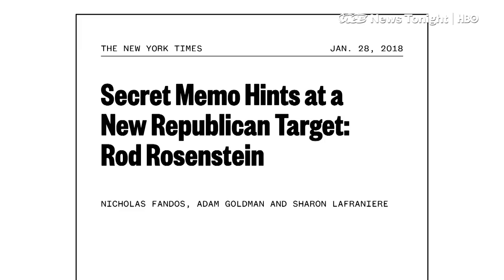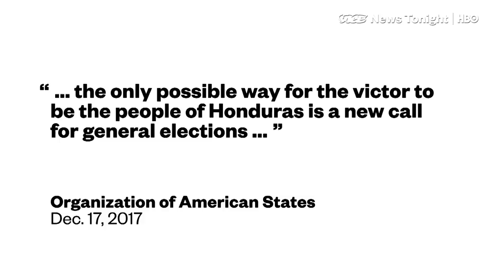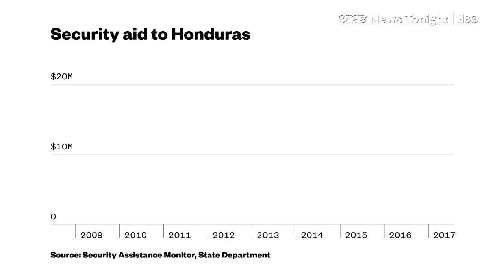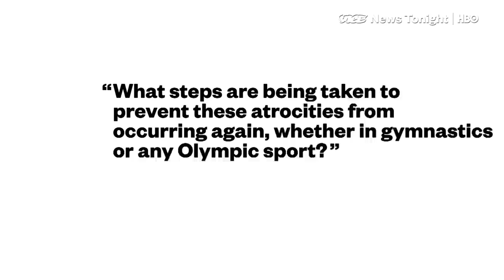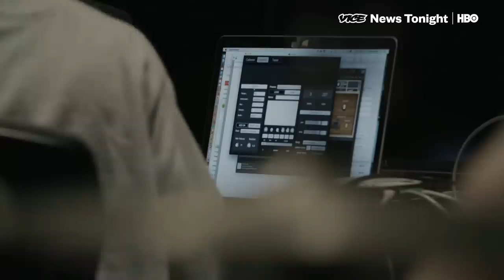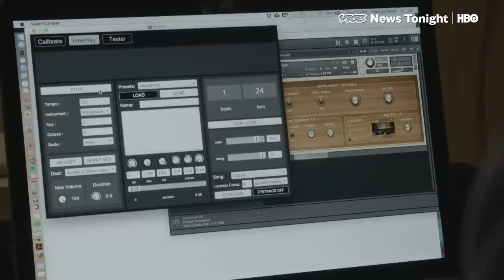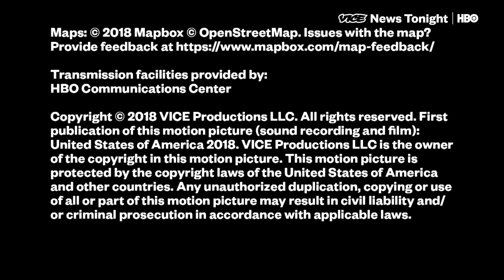Taliban in Kabul & Elections in Honduras: VICE News Tonight Full Episode (HBO)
This is the January 29, 2018 FULL EPISODE of VICE News Tonight on HBO.

3:23 Honduran President Juan Orlando Hernandez was sworn in for his second term on Saturday amid protests and questions about his legitimacy. VICE News goes back to the coup of 2009 to explain what’s happening in the country.

9:17 A suicide attack in Kabul killed more than 100 people on Saturday, becoming the third brutal attack this year. VICE News looks at changes in policy that have brought more Taliban into Kabul.

14:25 In the aftermath of a court case that saw more than 150 women and girls accuse a former USA Gymnastics doctor of sexual misconduct, the House passed legislation today to impose stricter rules on how amateur sports groups handle suspected sexual abuse.

17:31 Seattle-based jazz musician and neurologist Thomas Deuel built an "instrument" that allows people to play it with their mind – otherwise known as an “encephlaphone.”

READ Next: "Amazon, JPMorgan and Berkshire Hathaway just assembled to save U.S. healthcare"